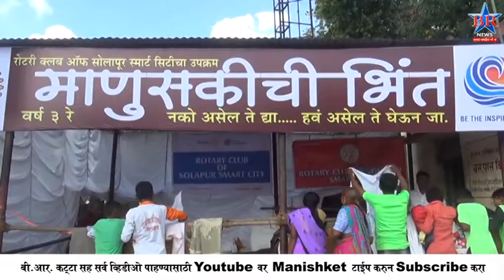MANASUKICHI BHINT 17 11 2018